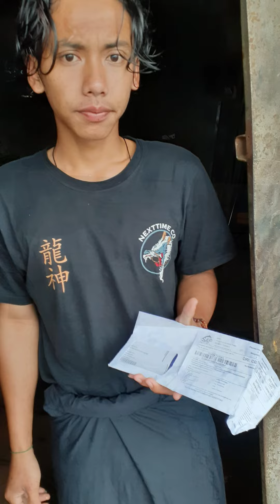Trik Cara Hemat Uang Makan ketika Ngirim Paket || Cemon Si Tukang Paket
Pura-pura salah kirim ke orang-orang yang lagi perasmanan padahal mau ikut makan...hahaha